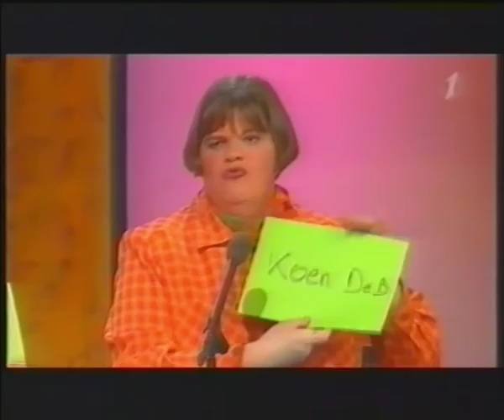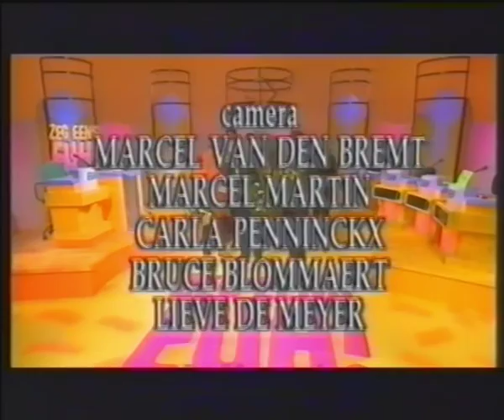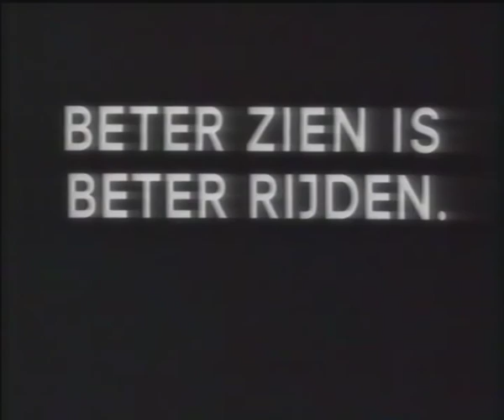BRTN TV 1 - Zeg eens euh! (fragment) 1996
--- NEDERLANDS ---
De eerste twee Belgische televisieprogramma's (Vlaams en Frans) werden ingevoerd in het kabelnetvan Bonn, aangezien de Belgische strijdkrachten in Spich waren gestationeerd. Het voer diende voor de soldaten die niet in de kazerne woonden. De Belgische televisieprogramma's werden daar ontvangen (via Aken) en opnieuw uitgezonden op de kabelnetwerken van de regio Keulen / Bonn.

--- DEUTSCH ---
Die beiden ersten belgischen Fernsehprogramme (flämisch und französisch) wurden damals ins Bonner Kabelnetz eingespeist, da die belgischen Streitkräfte in Spich stationiert waren. Die Einspeisung diente den Soldaten, welche nicht in der Kaserne lebten. Die belgischen Fernsehprogramme wurden dort (über Aachen) empfangen und in die Kabelnetze der Region Köln / Bonn weiterverbreitet.

--- ENGLISH ---
The first two Belgian television programs (Flemish and French) were fed into the Bonn cable network, as the Belgian armed forces were stationed in Spich. The feed served the soldiers who did not live in the barracks. The Belgian television programs were received there (via Aachen) and rebroadcasted into the cable networks of the Cologne / Bonn region.

Index:
0:00 "Zeg eens euh!" fragment
35:15 "De Bergdoktor" teaser
35:25 VAR (Vlaamse Audiovisuele Regie)
36:25 "Schone Schijn" teaser
36:50 omroeper Johan Verstreken / Fernsehansager / tv-announcer
37:08 Der Bergdoktor

Recorded from Deutsche Telekom Kabelfernsehen Bonn (German cable network)
1996
Digitized VHS recording